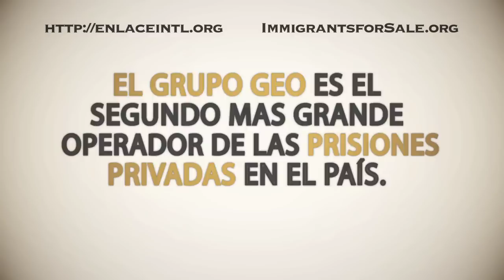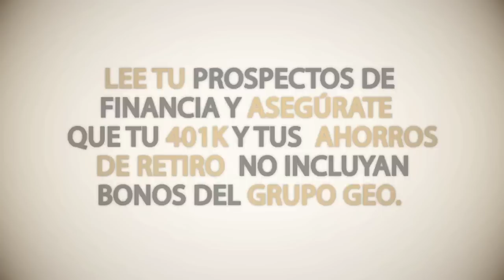Occupy Wall Street: Fueling Immigrant Detentions, Big Bucks Made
En actualidad Wells Fargo maneja 4 millones de acciones de cárceles privadas - sumando a cerca de 160 millones de dolares. Por un lado quieren el negocio Latino y por el otro invierten en encarcelamiento de Latino/as. ¡Demande que Wells Fargo despojé!